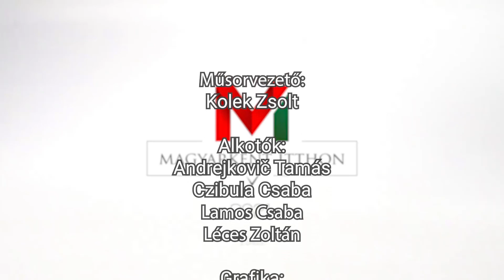Magyarként itthon - Őry Péter - Bukovszky László